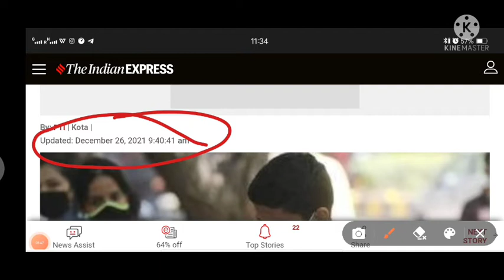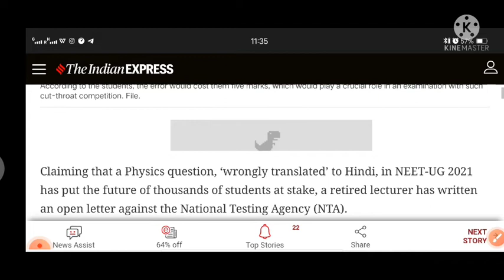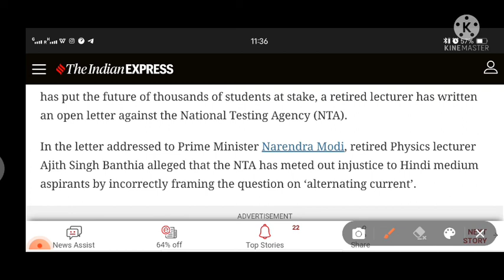NEET 2021||Retired lecturer writes to PM Modi on ‘error’ in Physics paper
Retired lecturer writes to PM Modi on ‘error’ in Physics paper

The examination was held on September 9. Following the release of the Optical Mark Recognition sheet last month, the students had complained to the NTA and sought correction in the answer key. However, the agency did not entertain it.